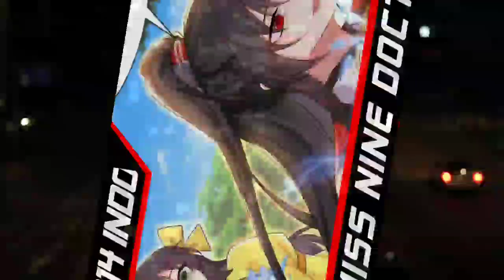Bunga Lili Musim Dingin Di Tangan || Miss Nine Doctor Ch 214 Bahasa Indonesia || Aoi Manhua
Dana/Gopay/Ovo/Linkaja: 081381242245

COPYRIGHT / LICENSING